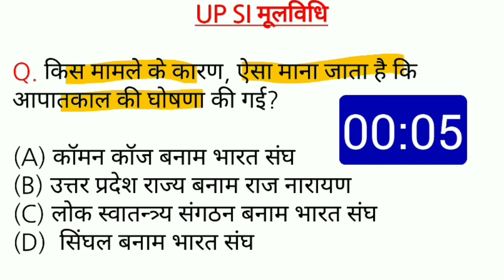upsi मूलविधि question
daily up police exam questions